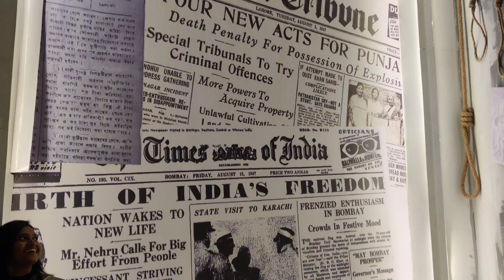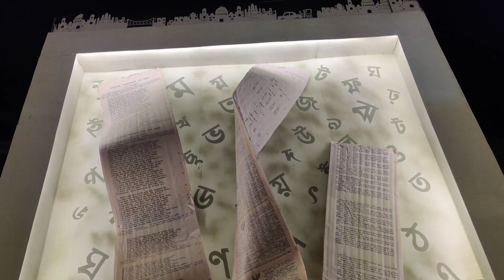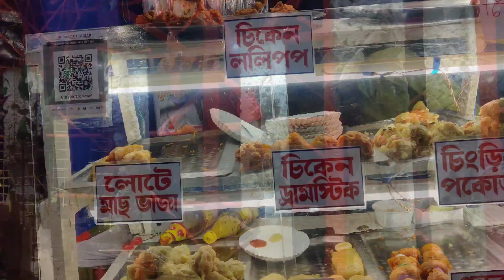#93|Popular Durga Puja Of Behala||Sondhe 6 Taa Theke Sokal 6 Taa Obdi Thakur Dekha ❤️